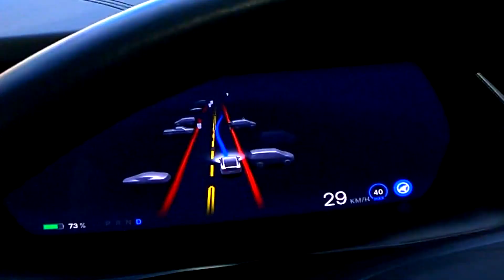How Does Tesla FSD Beta Handle Speed Bumps?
This quick video demonstrates how Tesla FSD Beta 10.11.2 handles speed bumps.